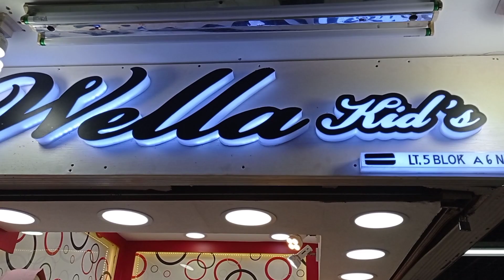Baju Muslim Anak Langsung Dari Konveksi. Thamrin City Jakarta.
Bisnis baju muslim anak cukup menjanjikan juga. Puan suguhkan sebuah toko yang memiliki konveksi sendiri di Thamrin City Jakarta Pusat.

Toko Wella Kids
Lantai 5 Blok A-6 No.1
Thamrin City
Jakarta Pusat

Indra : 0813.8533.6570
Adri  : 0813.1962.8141